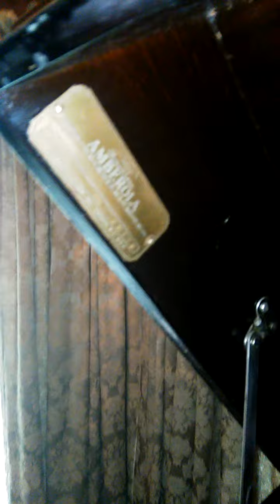EDISON BLUE AMBEROL Silent Night demo.